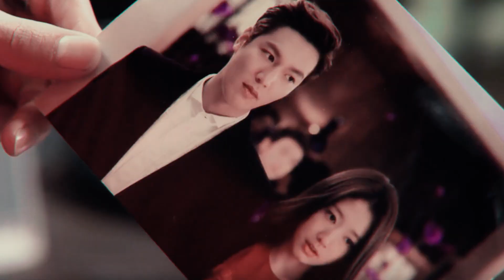Choi Young Do & Cha Eun Sang ► тобой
Serial - The Heritors (Наследники)
Song - Денис RiDer - Тобой